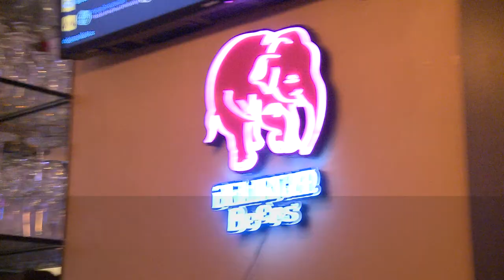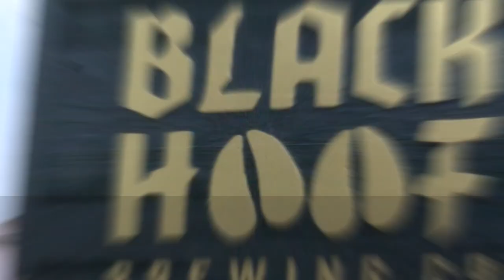Virginia Beer: Best Brew Pubs in Leesburg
As it turns out, doing a beer roundup is hard work! We gathered a big group of Inside Loudoun friends and set out for a night on the town in Historic Leesburg. Our goal was to find the best places to grab a beer. We know we missed a few, but we couldn't hit them all. Let's be honest SIX PLACES was really ambitious. So here goes our list. Cheers, Loudoun.